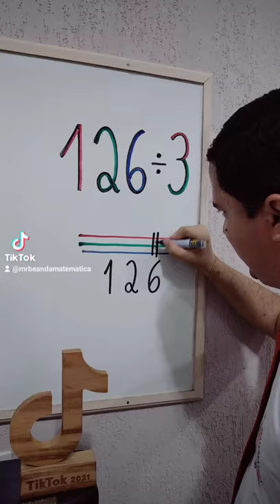Divisão incrível utilizando uma adaptação do Método Japonês: Aprenda com o Mr Bean da Matemática ❤️